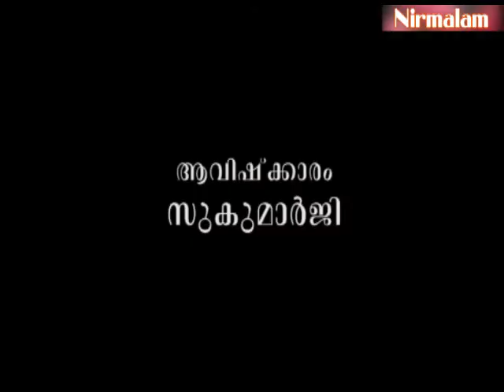Charaka​​​​​​​​​​​ samhitha padanam- 20 | സാമാന്യ-വിശേഷങ്ങള്‍ തത്ത്വചിന്തയുടെ വികാസതലങ്ങള്‍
ആമുഖം: അനന്തസമാധിയെ പുല്‍കിയ സംപൂജ്യ ആചാര്യസ്വാമികള്‍ ശ്രീ. നിര്‍മ്മലാനന്ദഗിരി മഹരാജ് ഗുരുകൃപയാല്‍ അനുവദിച്ചുതന്നിരുന്ന 'ചരകസംഹിതാ'പഠനത്തിന്റെ ഇരുപതാം ഭാഗം.